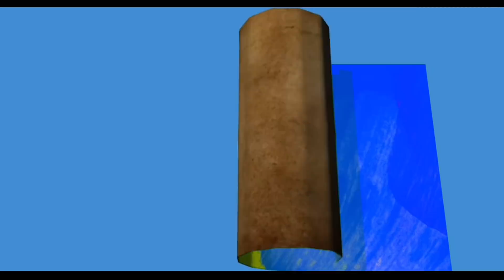Geetha Siddhartha | Telugu Love Shortfilm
Geetha Siddhartha ,
A Simple Love story with Entertaining way,
A Cute Telugu Love Shortfilm

By

DIRECTOR :
KONDOJU SRIKANTH

Cast :
Siddhartha Reddy ,
Betsy Bloom ,
Prakash Lingamgari ,
Rathnam,
Dheepika
Suresh ,

A Sweet And Cute Love Story In Telugu ,
A Cute Girl and Boy